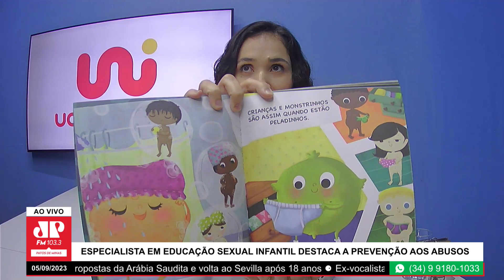Especialista em Educação Sexual Infantil destaca a prevenção aos abusos